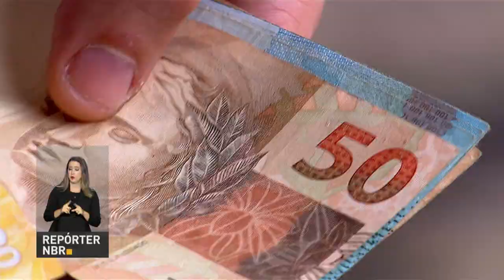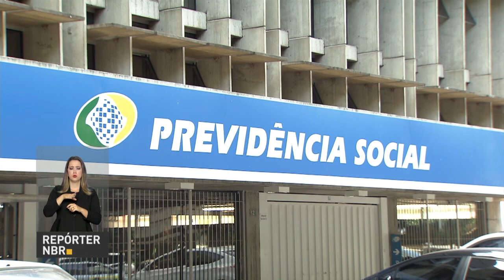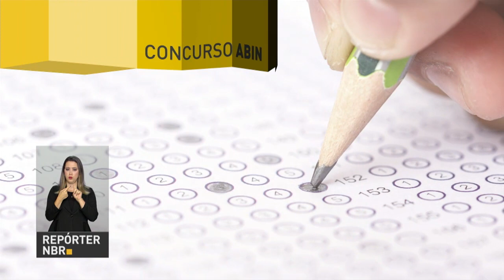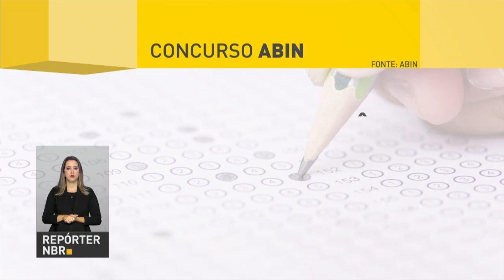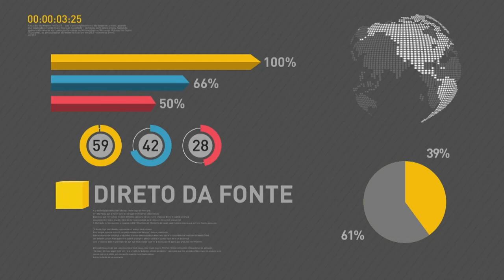BOLETIM REPÓRTER NBR 20H - 29 de janeiro de 2018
REPÓRTER NBR - 29.01.18: Em 2017, as contas do governo apresentaram um déficit primário de aproximadamente R$ 124 bilhões. O resultado é a diferença entre as despesas do governo federal e as receitas, somando impostos e tributos. O valor de R$ 124 bilhões ficou dentro da meta estabelecida pelo governo, que era de déficit fiscal de até R$ 159 bilhões. E mais: Agência Brasileira de Inteligência (Abin) está com inscrições abertas para concurso público. No total, são 300 vagas.